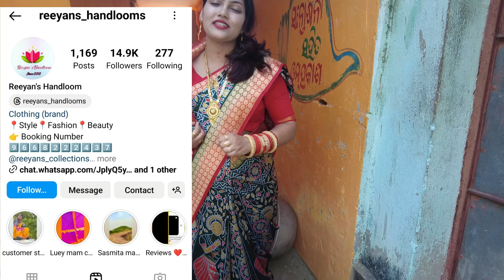କୁମାର ପୂର୍ଣ୍ଣିମା ଗାଁ ରେ କେମିତି ପାଳିଲି🥰🤩କିଏ ପାଇଲା ଗୋଡି ଆଉ କିଏ ପାଇଲା ଗେଣ୍ଡା😅🤣